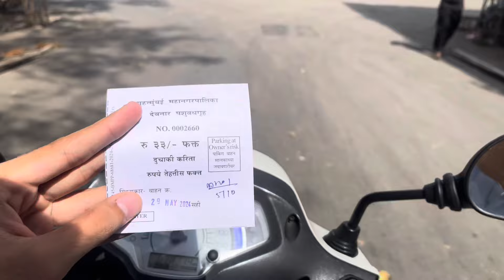Deonar Mandi 2024 Latest Update | ASIA's Biggest Goat Market | Qurbani ke Bakre aaye ya nahi?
Deonar bakra mandi latest update 2024

for behind-the-scenes and updates!